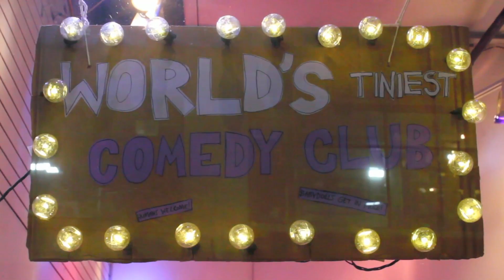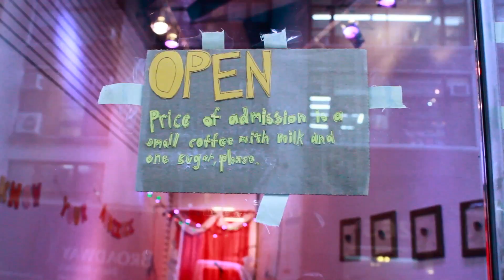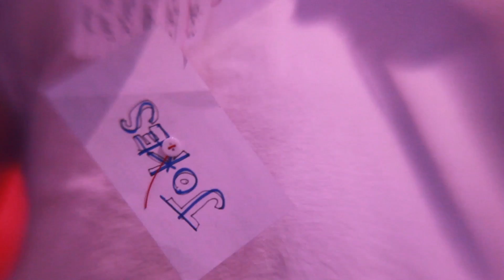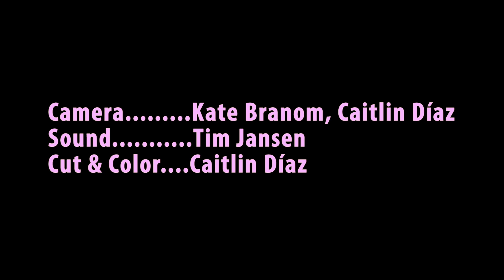Tiny Comedy Club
Tiny Comedy Club is a passionate tale featuring Jo Firestone and her quest to bring comedy to a small and overlooked demographic. Co-Directed by Caitlin Díaz and Kate Branom.